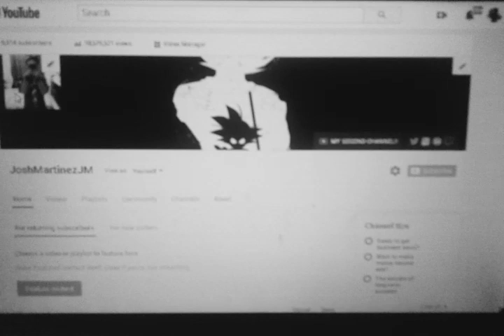I'M PUNISHED 250 (Oh The Song)